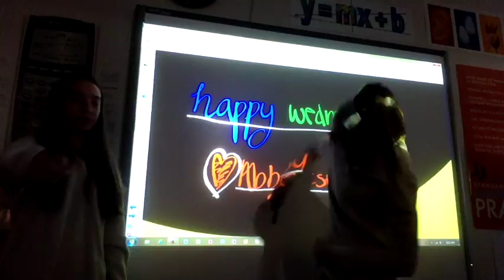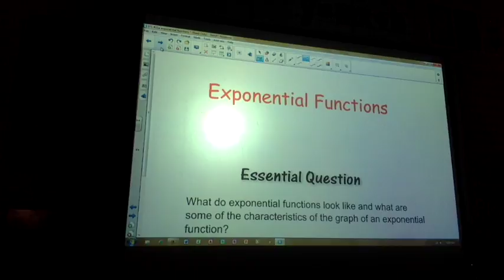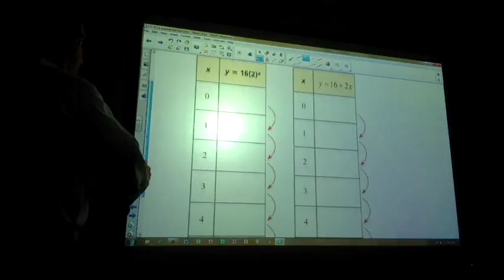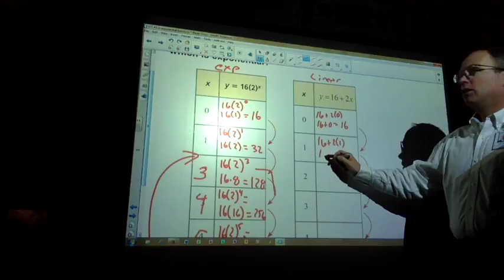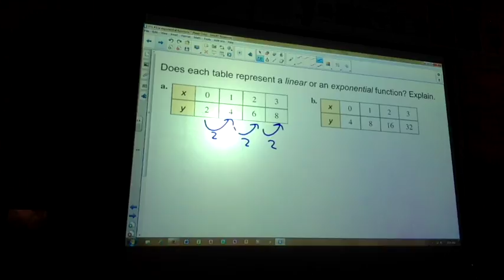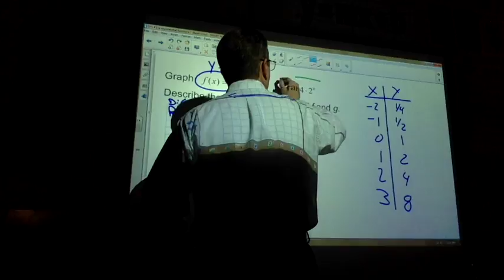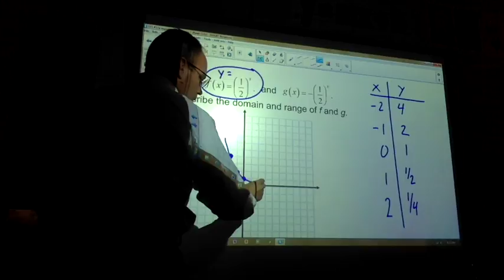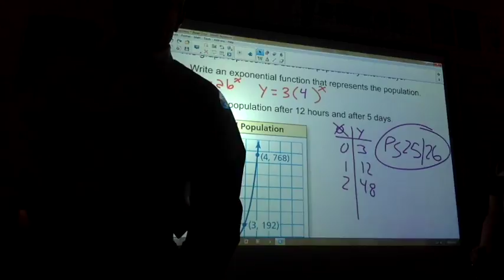CP Algebra 1, Feb 15 2017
Starting exponential functions.  What do the graphs look like.  Domain and range.  Where does it cross y axis.  Start asymptotic conversation.